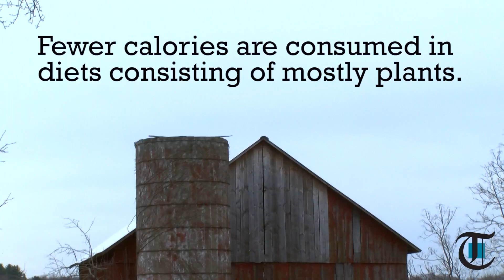For the health of it: Eat Mostly Plants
Joline Atkins describes the benefits of eating a diet that consists of mostly plants.